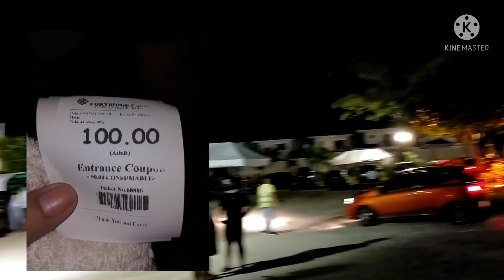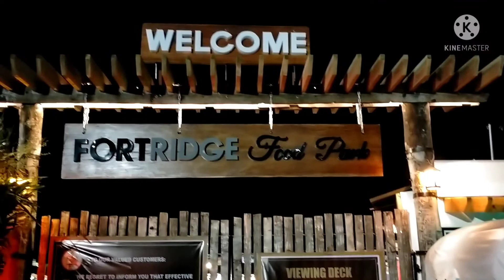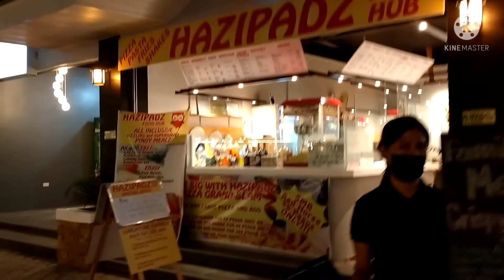Dinner at FORTRIDGE FOOD PARK -Newest Attraction in Dauis,Bohol l Zhed and Fam Vlog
For today's vlog is all about the newest attraction in Bohol - the Foodridge Food park loctaed at Totolan,Dauis,Bohol.
So im,gonna show you guys,the entire place,and lets all check it out!
I will feature and give here my reactions upon seeing and visiting the place!